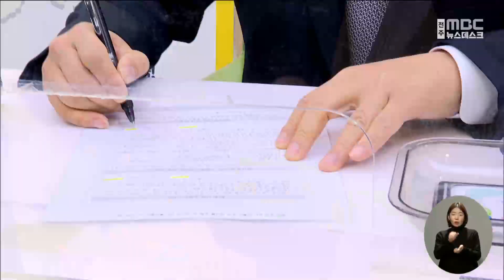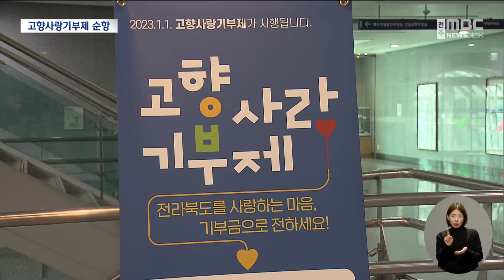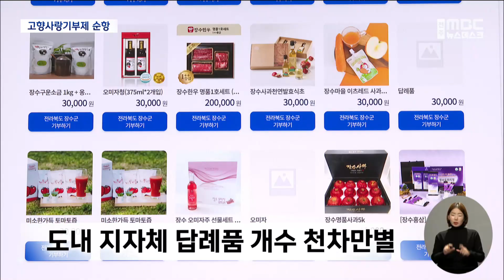"'고향사랑기부' 행렬 잇달아".. 답례품 발굴은 과제 | 전주MBC 230103 방송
◀앵커▶
몸은 떠났어도 '고향 살리겠다'는 마음으로 연간 500만 원까지 나고 자란 곳에 기부할 수 있는 '고향사랑기부제'가 본격적인 운영에 들어갔죠.

초반이긴 하지만 단체장과 열혈 출향민을 중심으로 기부행렬이 이어지며, 기부에 동참하는 분위기가 달아오르고 있습니다.

제도 정착을 위한 답례품 발굴 등 과제도 적지 않아 보입니다.

◀리포트▶
김관영 전북도지사가 농협은행 창구에 앉아 자신의 주소지가 아닌 도내 13개 시·군에 고향사랑기부금 10만 원씩을 일일이 보냅니다.

부안에서도 고향에 마음을 전하겠다는 첫 번째 기부자가 나타났고, 김제와 고창, 장수, 무주 등에도 고향사랑 기부금 쾌척이 잇달았습니다.

지난 1일 시행된 지 며칠 지나지 않았지만 열기가 가장 두드러진 곳은 고창군.

수도권에 사는 출향인이 500만 원을 기탁하는 등 모두 27명이나 동참하면서 900만 원이 넘게 모였습니다.

[전민중 / 고창군 미래전략팀장]
"농산물들이 많이 생산되고 있고 또 바다를 가지고 있다보니까 수산물들이 다양하게 구비가 돼 있어서 (많은 분들이) 이렇게 선정하고 있는 것 같습니다. 또 계속 문의 전화가 쇄도하고 있어서 상당히 기대를 갖고 있습니다."

김제에서는 상한액인 500만 원 기부자가 둘이나 나오면서 1천만 원을 넘어섰고, 장수와 무주도 기부자가 두 자릿수를 기록하며 한껏 고무됐습니다.

반면 아직 기부 행렬이라 부르기 어려운 지역도 있고 유치경쟁이 과열될 수 있다며 기부 사례를 비공개 하는 지자체도 있어 대조된 모습입니다.

과제는 역시 지속가능성입니다.

고향사랑기부제의 모태인 '고향납세제'를 도입한 이웃나라 일본,

재작년 기부금이 우리 돈으로 8조 원을 돌파하며 제도를 성공적으로 안착시켰는데 지자체의 60%가 비결로 '충실한 답례품'을 꼽았습니다.

전북의 경우 현재 지자체별로 많게는 70가지에 이르는 다채로운 답례품을 준비한 곳이 있는 반면, 일부는 불과 6가지의 답례품을 제시해 준비 부족도 드러납니다.

출향민과 경제활동인구 통계 등을 두루 따졌을 때 전라북도는 고향기부제로 374억 원의 지방재정 유입효과를 기대하고 있습니다.

다만 소멸의 위기에 처한 지역을 되살린다는 근본 취지를 살리기 위해서는 지자체마다 확보된 기부금을 어떻게 활용할 것인지, 활용 방안을 서둘러 구체화해야 한다는 지적도 제기됩니다.